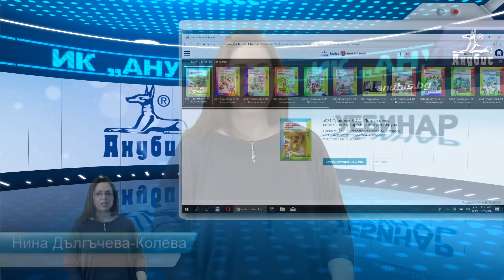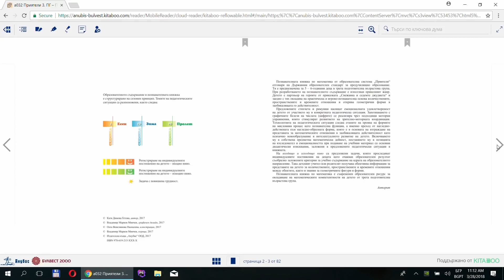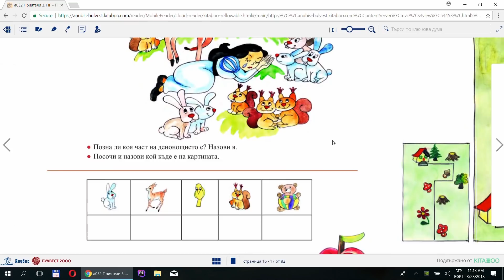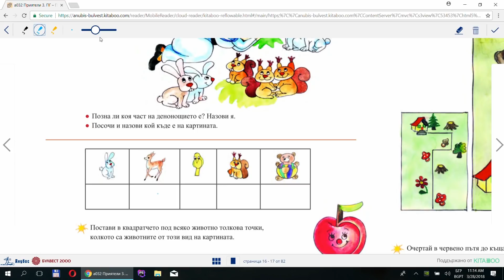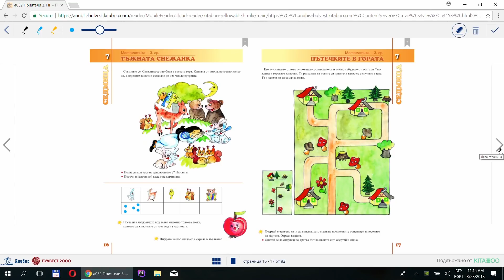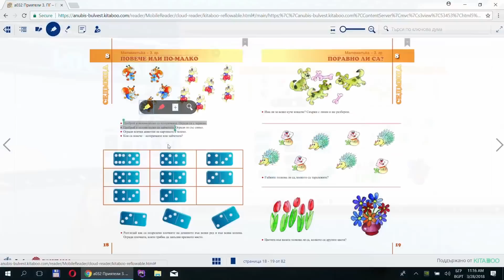„Приятели“ на ИК „Анубис“ за 3. и 4. ПГ за ДГ. част 1, март, 2018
Образователна система „Приятели“
на Издателска къща „Анубис“
за 3. и 4. ПГ за ДГ
Представяне м. март 2018, част 1